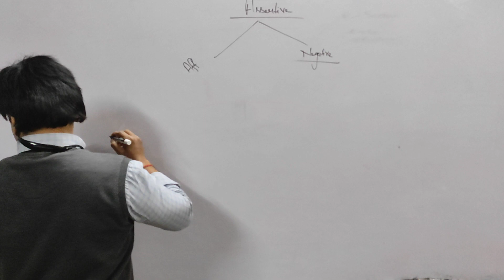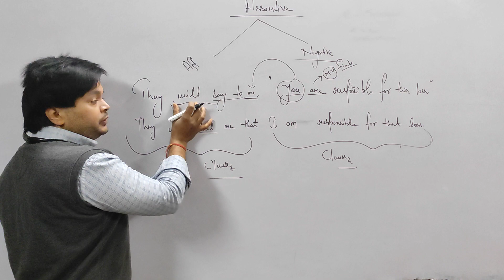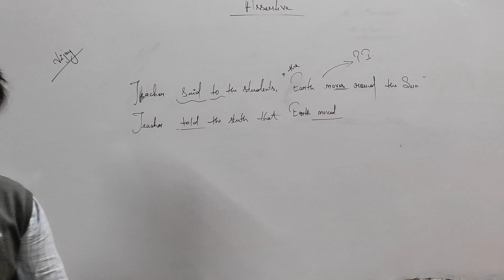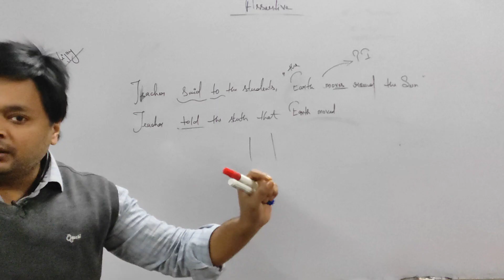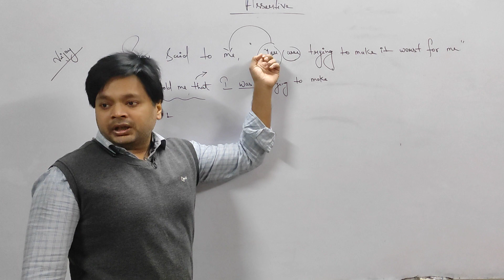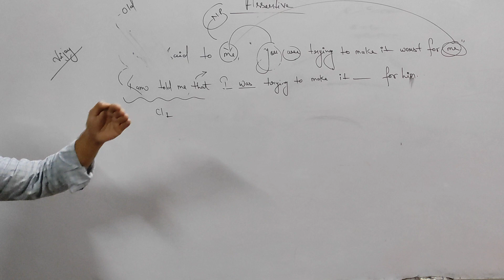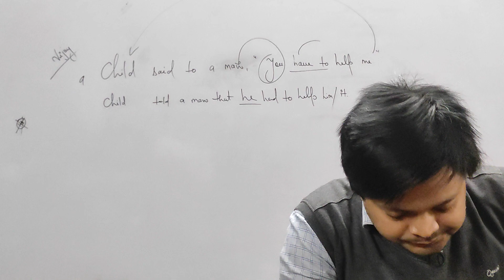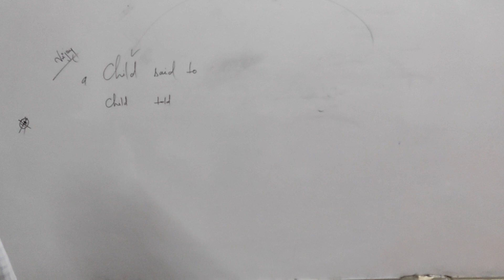NARRATION(ASSERTIVE) PART 02 DAY, 03 BY VIVEK SIR